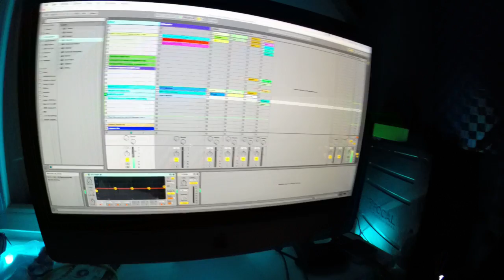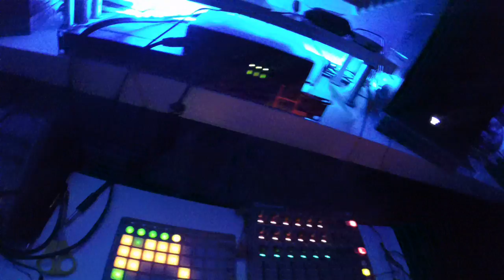Naked Man - Marbela Demo (Live Session)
Portada: Carlos NG